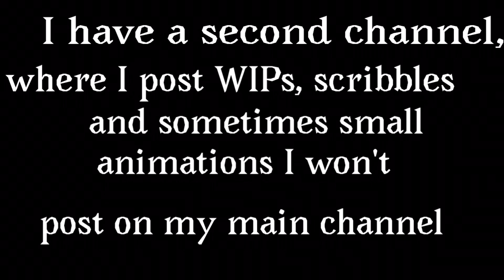Open the door // short animatic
Characters:
Kalia’s Demon
Kalia

Reuploaded because the low quality was killing me inside

Apps:
Capcut
Flipaclip